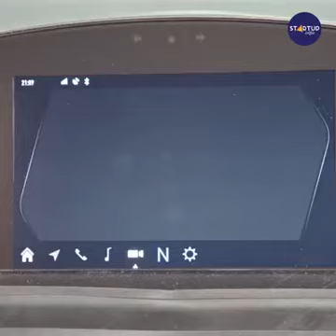This foldable electric scooter is stylish, connected and easy to use